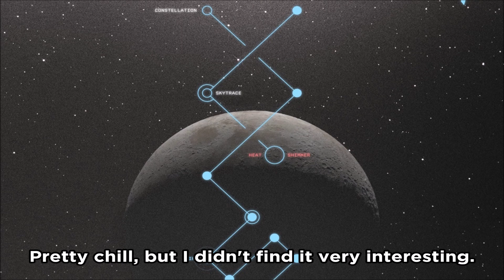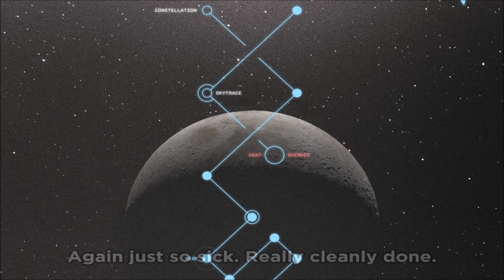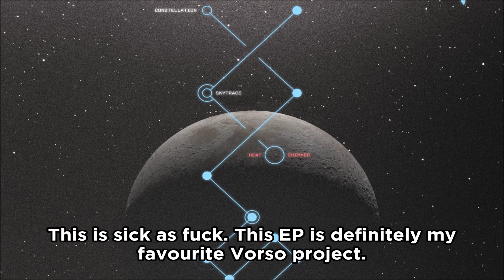Ranking Vorso - Wanderer EP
Including the Wanderer VIP because why not?